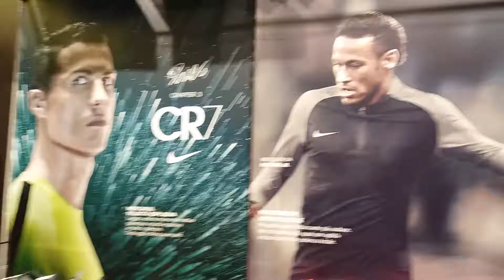INTERSPORT*MILAN*ITALIA*BLACK WEEKEND*2016.11.28 МІЛАН ІТАЛІЯ*УКРАЇНЦІ В ІТАЛІЇ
ВЛОГ*VLOG*ПРОГУЛКА ПО МАГАЗИНАХ *ІТАЛІЯ*МІЛАН*ITALIA *MILAN*BLACK WEEK**2016*11*26*МЕССИ *КРИСТИАНО РОНАЛЬДО*РЕКЛАМА КРАСОВОК*